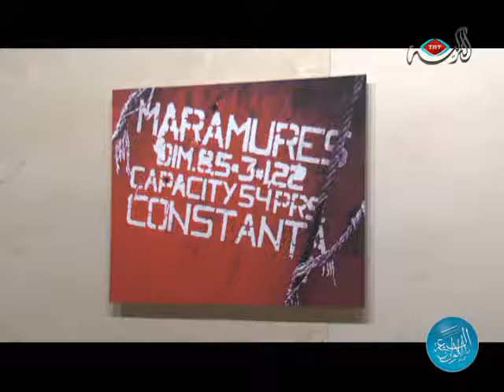برنامج الألوان السبعة- معرض صور حسين باهري